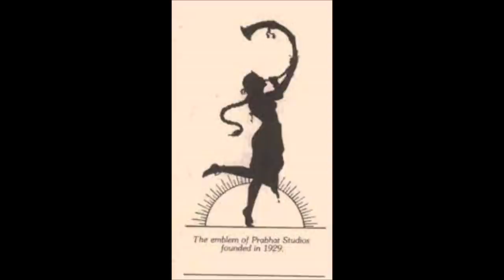Famous Actor, Director and Producer Guru Dutt | ప్రఖ్యాత నటుడు, దర్శకుడు నిర్మాత గురుదత్ - Part 2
Guru Dutt was an Indian film director, producer, actor, choreographer, and writer. He was included among CNN's "Top 25 Asian Actors" in 2012. Guru Dutt was lauded for his artistry, notably his usage of close-up shots, lighting, and depictions of melancholia. He directed a total of 8 Hindi films, several of which have gained a cult following internationally. This includes Pyaasa (1957), which made its way onto Time magazine's 100 Greatest Movies list,[ as well as Kaagaz Ke Phool (1959), Chaudhvin Ka Chand (1960), and Sahib Bibi Aur Ghulam (1962), all of which are frequently listed among the greatest films in Hindi cinema. On personal front, Guru Dutt life is a mystery..! In this talk show KiranPrabha is narrating interesting incidents from Personal and film life of Guru Dutt. This is part 2 of the series.
అసంపూర్తి విషాదగీతం
సమాధానం లేని ప్రశ్నల సందోహం
ప్రముఖ దర్శకుడు, నిర్మాత, నటుడు, రచయిత
గురుదత్
జీవిత విశేషాలు - రెండవ భాగం
 సినీరంగంలో తొలిఅడుగులు
విఫలమైన తొలిప్రేమ కథ
దేవానంద్ తో పరిచయం
తొలిసినిమా 'బాజీ' విశేషాలు
మరిన్ని విశేషాలు.. మూడవ భాగంలో..